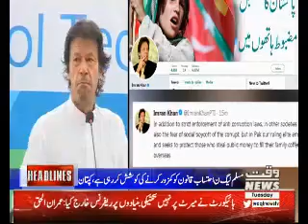Waqtnews Headlines 01:00 PM 28 November 2017